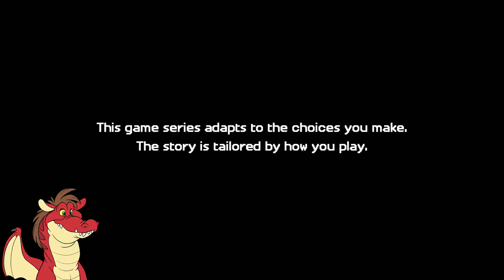Minecraft: Story Mode (Season 2) #1 - Times Have Changed - A Dragon's Let's Play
Time to continue Jesse's story in the world of Minecraft.